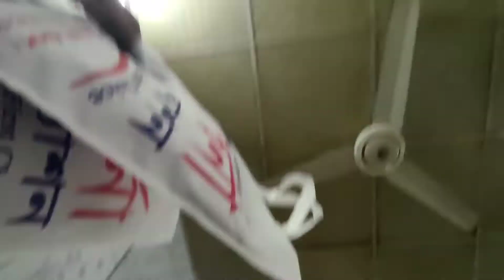মেয়েদের জন্য বিয়ের কেনাকাটা করে 💅💐💃নান আর grill chicken খেলাম